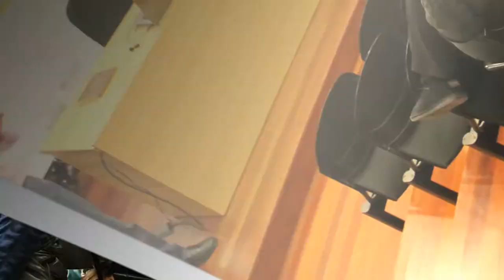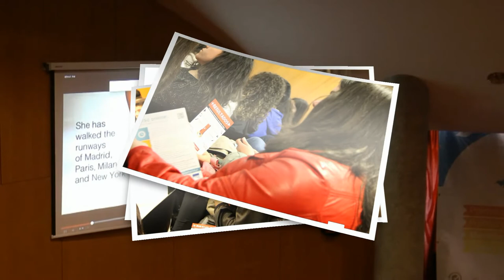Melhores momentos Seminário Marketing Digital EPB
Website -- Como criar presença online profissional
Youtube Vídeo Marketing -- criar vídeos facilmente
Imagem -- seja criativo e conquiste audiências
Google -- ferramentas e otimização
Mobile -- site e aplicações